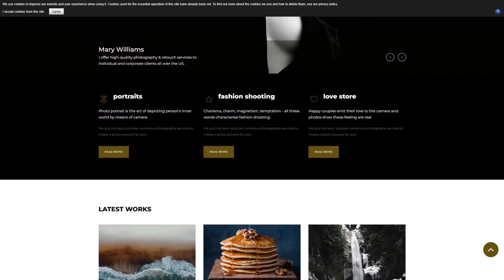Michael Woo - Photographer Portfolio Elegant Joomla Template by RockThemes - 52587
This one comes with Responsive, Blog, HTML plus JS, Parallax, HTML 5, JQuery, Forum, Gallery, Advanced Theme Options, Dropdown Menu, Google map, Quickstart Package, Sample content, Search Engine Friendly, Bootstrap

For businesses like art, camera, cameras, company, digital, gallery, models, photographer, photography, photos, picture, pictures, portfolio, woo